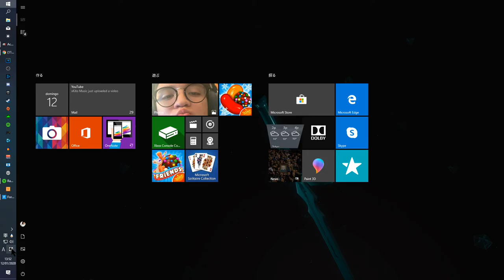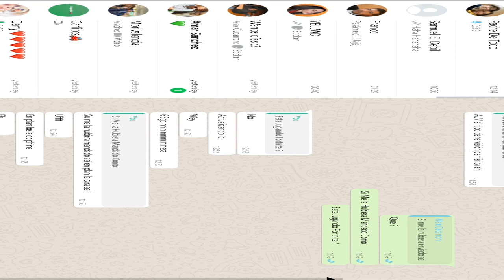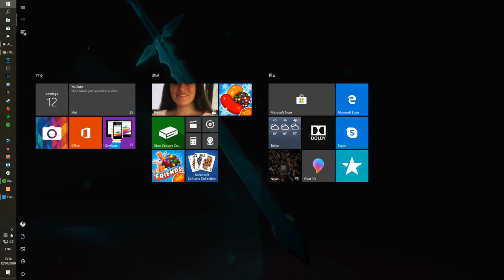Japense FORTNITE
Japanese FORTNITE MATCH